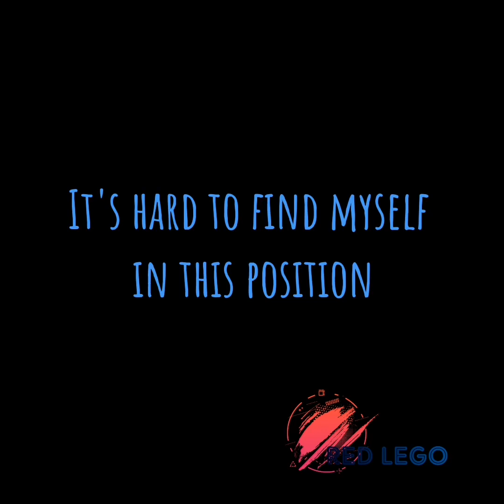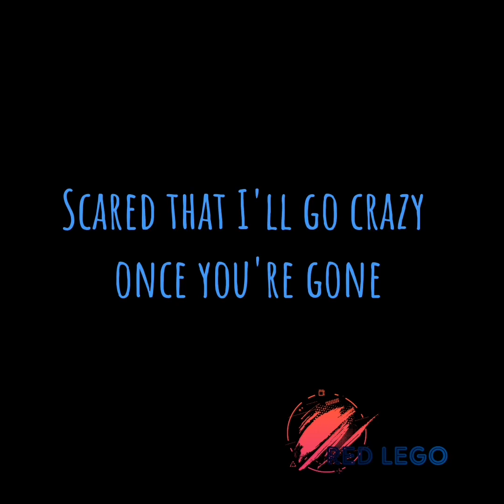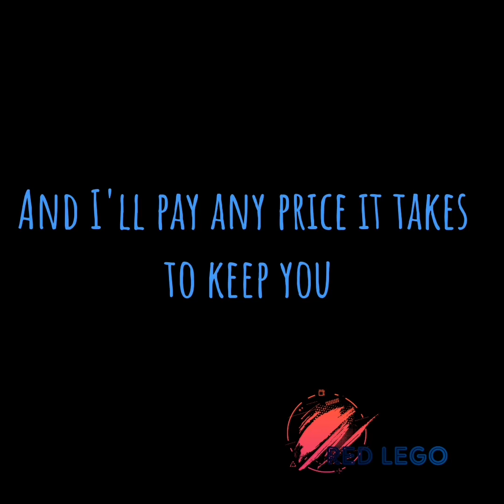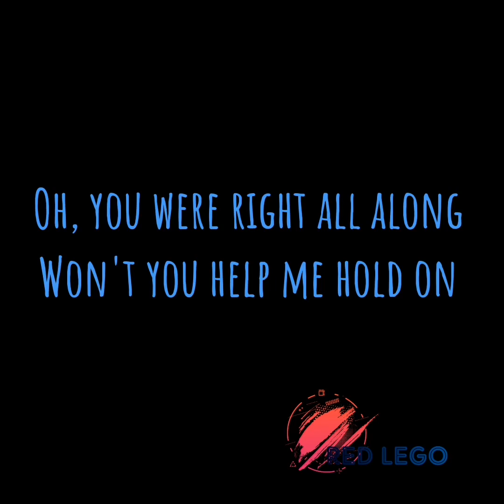Dave Fenley - Help Me Hold On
Baby, close that suitcase you've been packin'
Just sit down and talk to me awhile
I know you tried to tell me what was lackin'
But I guess I must have missed it by a mile
Well, this time girl I swear to you I'll listen
Help me understand where I went wrong
It's hard to find myself in this position
Scared that I'll go crazy once you're gone

Help me hold on to what we had
Once our love was strong, it can be again
Yea, you said it takes two to make love last
You were right all along, so help me hold on
Hold on

What have I got to do to make it better
What have I got to do to make you see
That even though I promised you forever
I never knew how hard that would be
But I realize I took your love for granted
But I've learned that love worth having don't come free
And I'll pay any price it takes to keep you
Oh, satisfied and staying here with me

Once our love was strong, you know it can be again
Oh, you were right all along
Won't you help me hold on